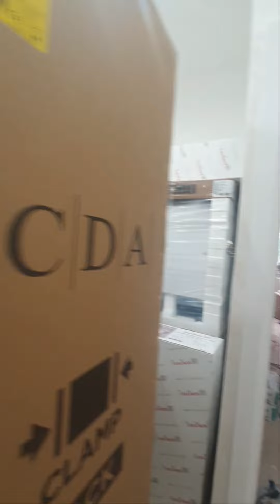Residential Conversion 2 x 2 Bedroom Apartment Penrith Road, London n15. September 2020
Residential Conversion
2 x 2 Bedroom Apartment
Penrith Road,
London n15
September 2020